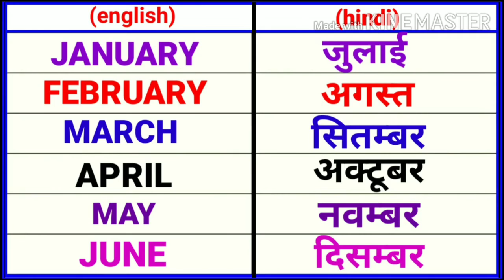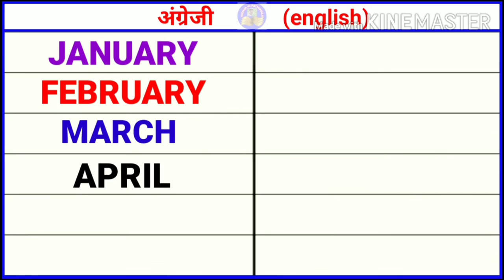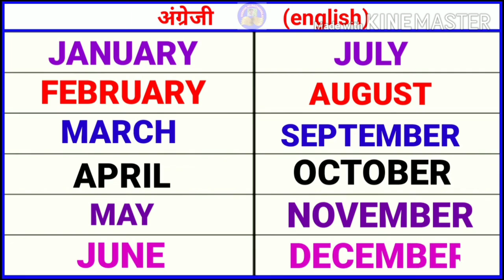27_07_2020_Hm_English_months-name